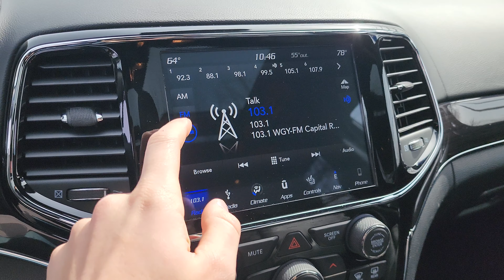P24054A 2019 Jeep Grand Cherokee Overland